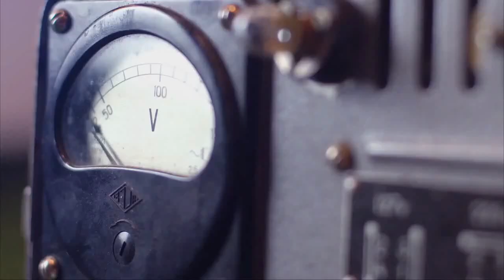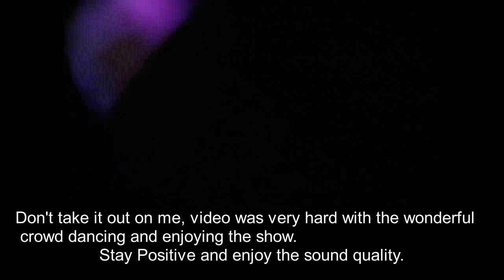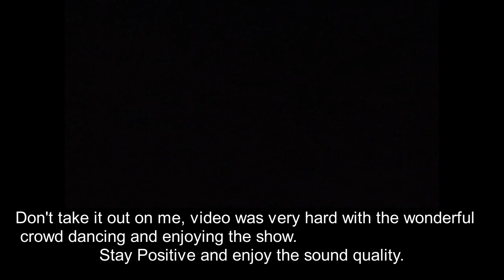Maddie Butler County Fair Part 2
Here is part 2 of the Butler County fair concert.   Maddie introduces the band in this video.